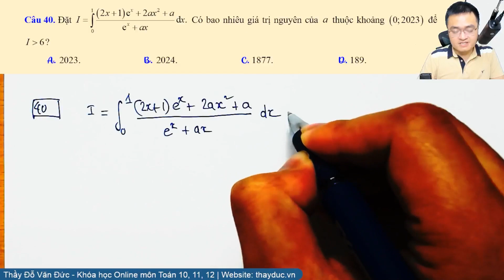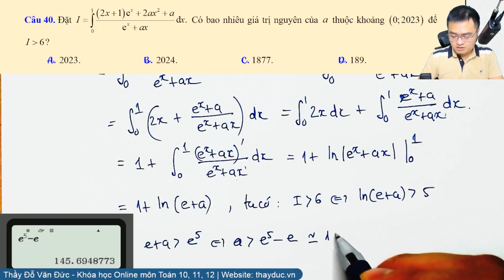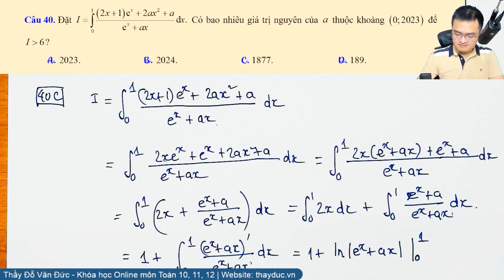Câu ĐỔI BIẾN TÍCH PHÂN trong Đề Sở Nam Định 2023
Câu HÀM ĐẶC TRƯNG trong Đề Sở Nam Định 2023